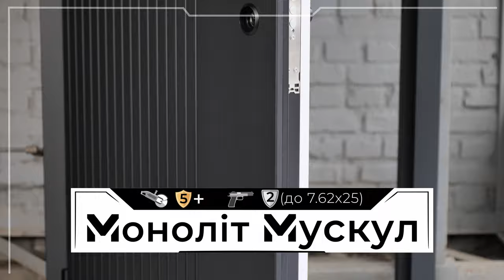Монолит мускул, mul t lock omega, 5 класс защиты от взлома - бронедвери монолит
Модель двери Монолит мускул, это дверь 5 класс защиты от взлома. Лучшая по этому классу дверей среди конкурентов. Имеет топовую комплектацию, израильский замок mul t lock omega,  бронедвери монолит - стандарт высокого качества. Всегда можете заказать и проверить монолит двери и сейфы у нас на производстве.